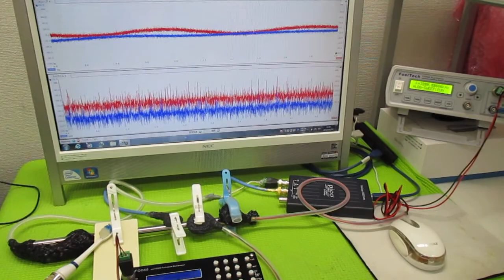オリジナル超音波実験 ultrasonic-labo